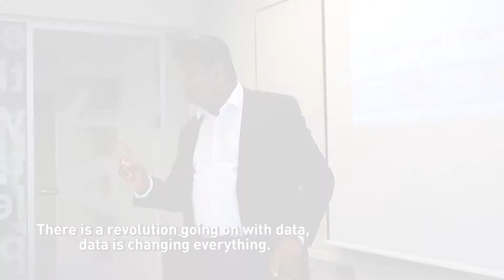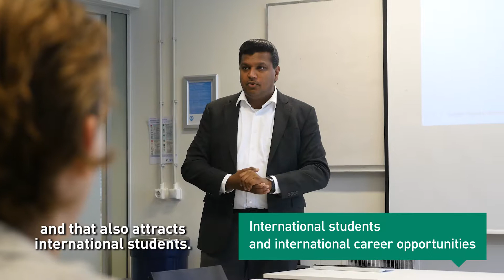BSc Business Analytics